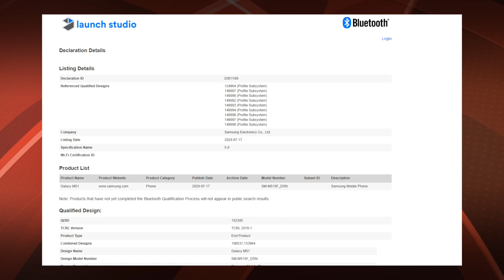Top 5 Samsung Upcoming Smartphones - Sabse Saste Budget To Flagship Phones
Top 5 Samsung Upcoming Smartphones

My accessories:

Gaming Laptop

Credits:
Instrumental produced by Chuki